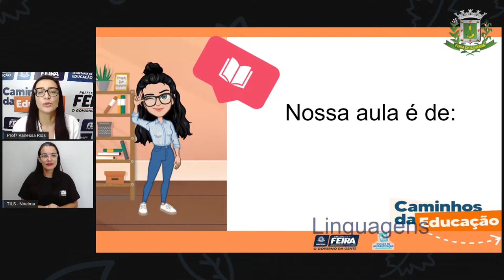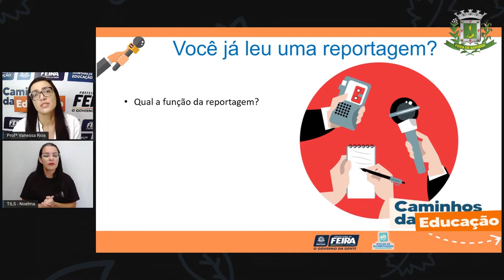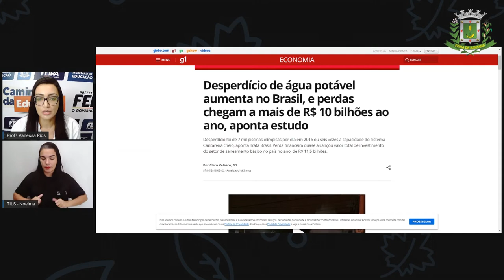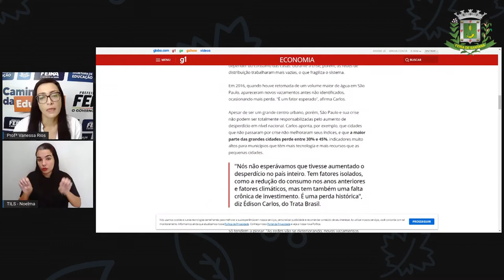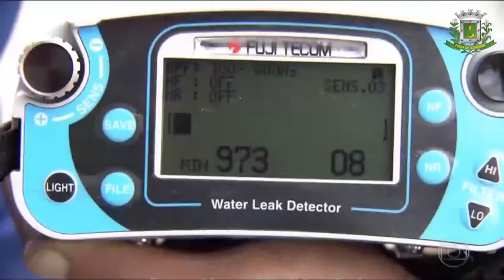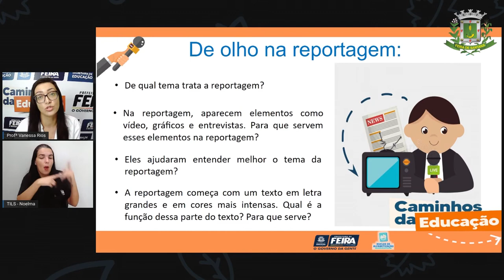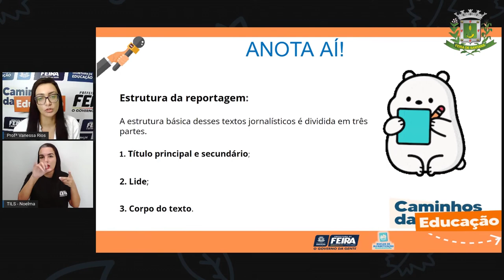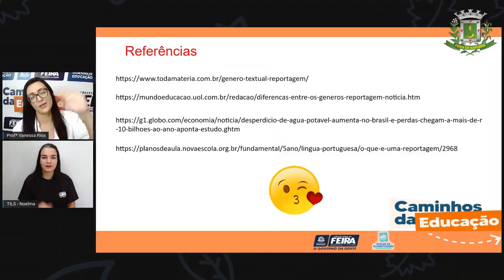5ºANO AULA 101 Linguagens A reportagem Profª VANESSA